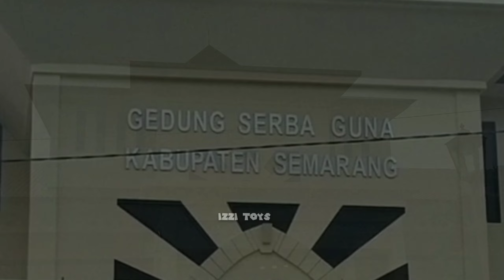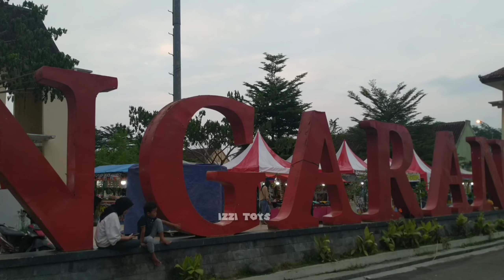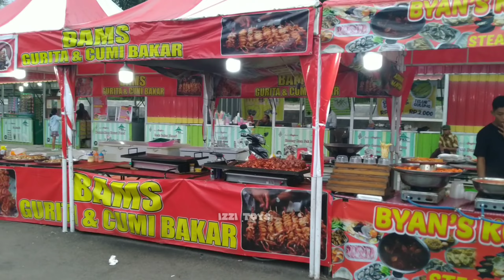Menemukan Banyak Mainan di Pasar Malam Semarang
Ikuti keseruan jalan - jalan izzi toys menelusuri tempat - tempat wisata dan mencari mainan yang keren - keren. Ada Boboiboy, Robocar Poli, Avengers, Doraemon, Power Rangers, Kamen Rider, Ultraman, Dinosaurus dan masih banyak lagi.